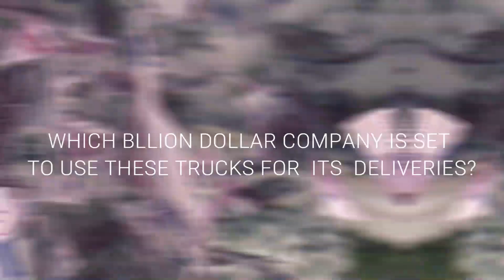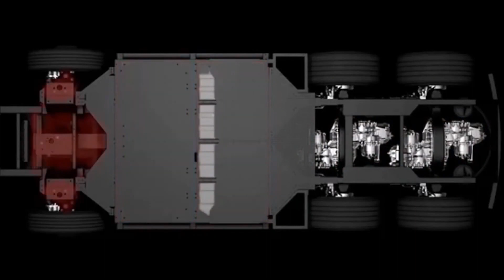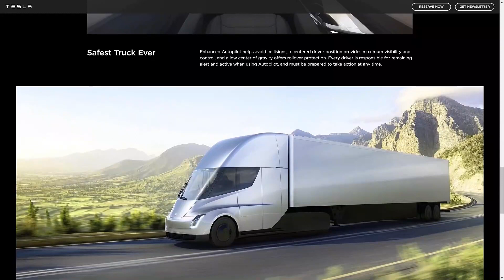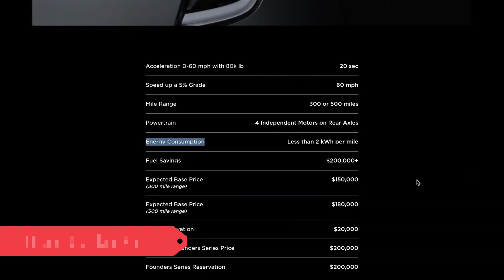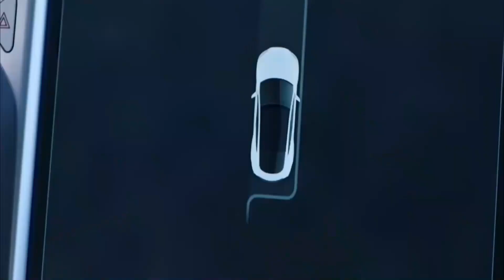Tesla Semi Truck 2022 Update By Elon Musk is Here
The Tesla Semi's sleek design and clean lines are impressive. The battery pack was placed under the car, giving it a sleek appearance. It's worth mentioning that, following the presentation, the official Tesla Twitter feed stated that the Tesla semi truck outperforms the aerodynamic Bugatti Chiron. Semi's glass is not your normal glass, as you may have noticed. It was made of a special toughened glass with increased endurance. In theory, even after being struck by a rock from a pacing car on the side, the Semi’s glass should remain unharmed. The tesla semi truck is finally here by Elon Musk.

Inspired by IT HAPPENED! The Tesla Semi 2021 Is FINALLY Here!
Inspired by Tesla Semi & Roadster Unveil
Inspired by The Tesla Semi Is Finally Here!
Inspired by The 2022 Tesla Semi is Genius, And Here’s Why
Inspired by 2022 Updated Tesla Semi Truck Is Quicker and Faster Than Ever!